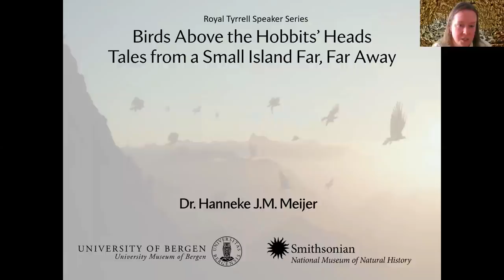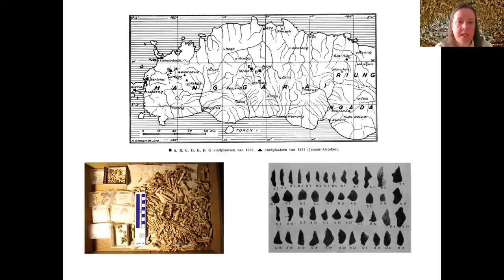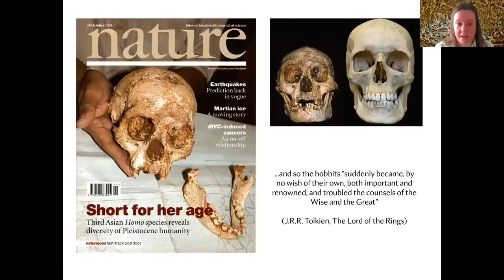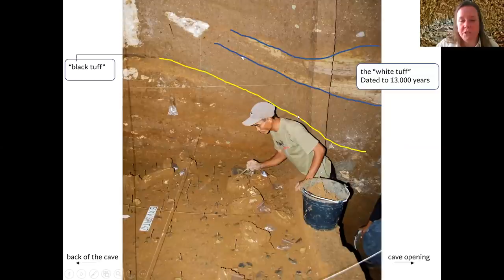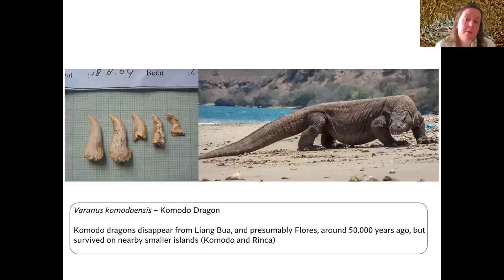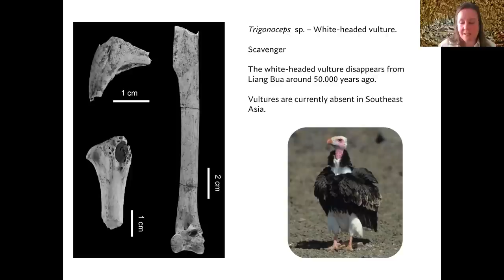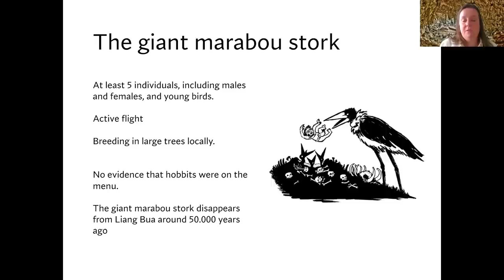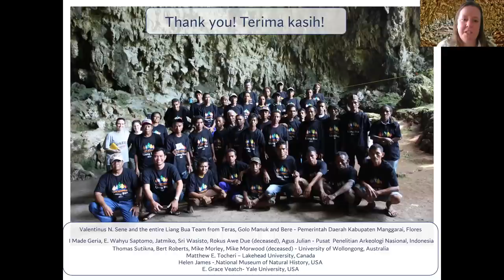Birds Above the Hobbits’ Heads: Tales from a Small Island Far, Far Away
Presented by Dr. Hanneke Meijer of the University of Bergen, Norway, April 21, 2022.

Flores is an island in eastern Indonesia. Until 50,000 years ago, the island was home to a unique ecosystem with small hominins, pygmy elephants, giant storks, and vultures. What were these strange animals doing on this small and remote island, and why did they disappear? In this presentation, Dr. Hanneke Meijer, a bird palaeontologist from the University of Bergen in Norway, delves into her research from this unique ancient ecosystem.